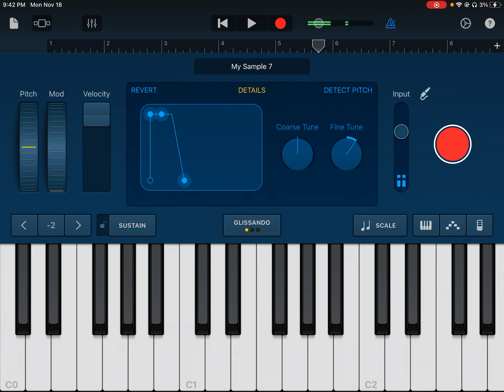November 18, 2024